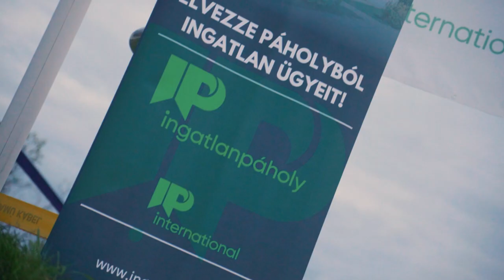🏁Összefoglaló | Hódmezővásárhely 2023.04.16. | Ingatlanpáholy Motocross Magyar Bajnokság 3. forduló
Hol lesz a következő verseny? Info itt